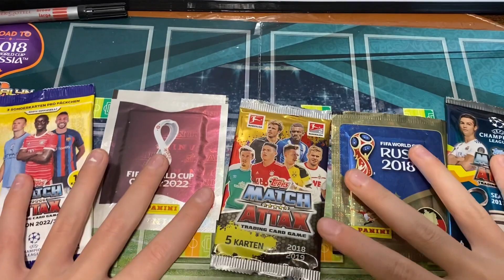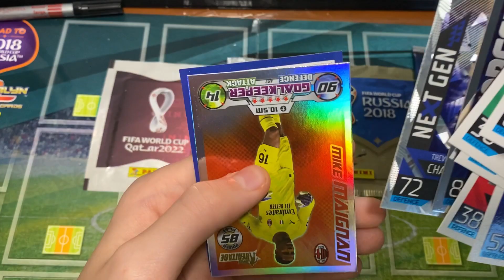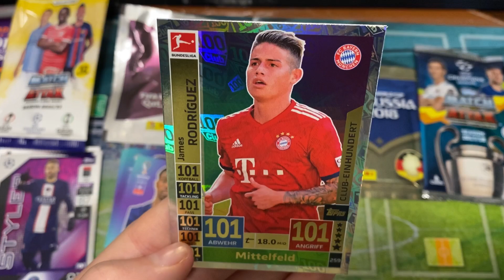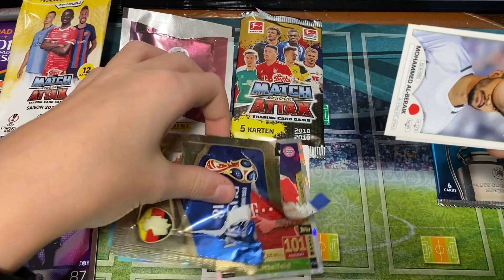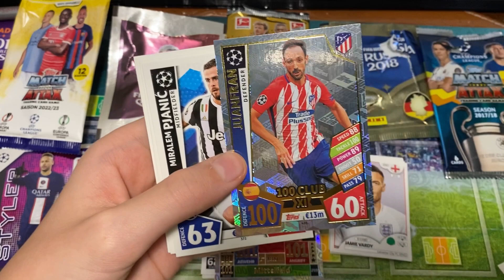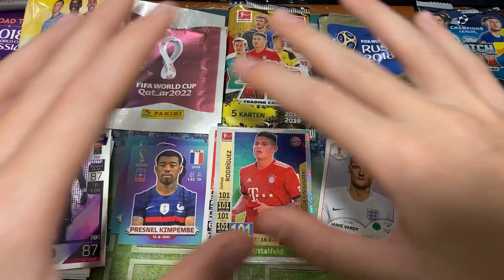Wir öffnen fünf unterschiedliche Fußball packs